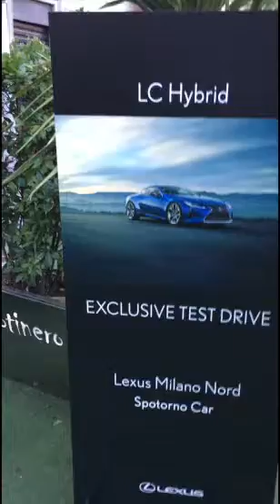intervista a Cesare Cadeo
Spotorno Car e Cesare Cadeo svelano in anteprima la nuova Lexus LC- versione ridotta-